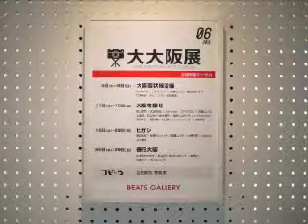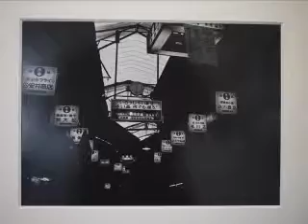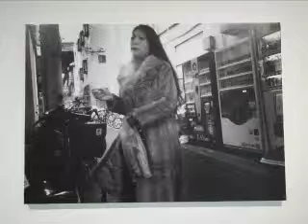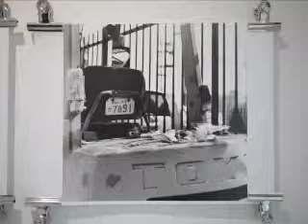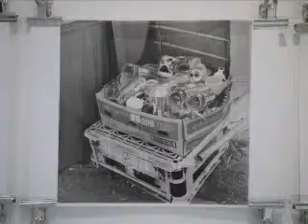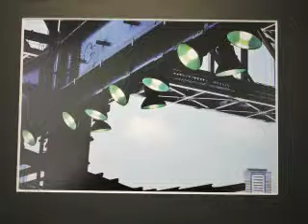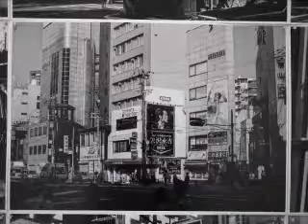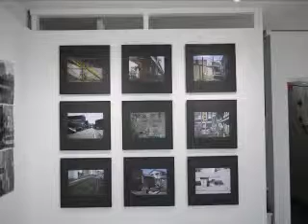大阪環状線沿線・大大阪展